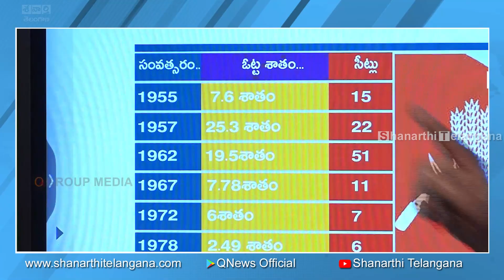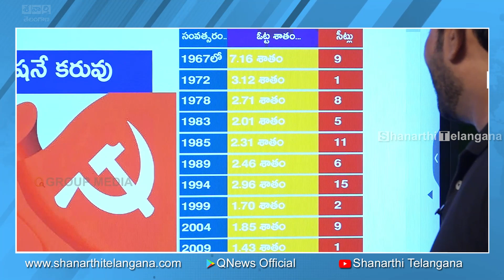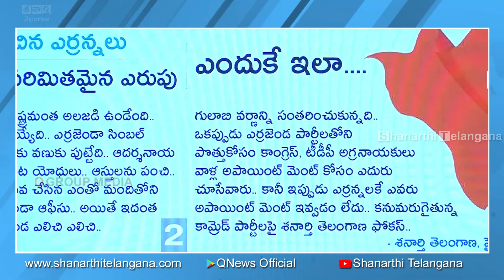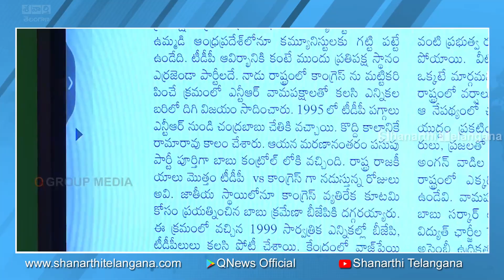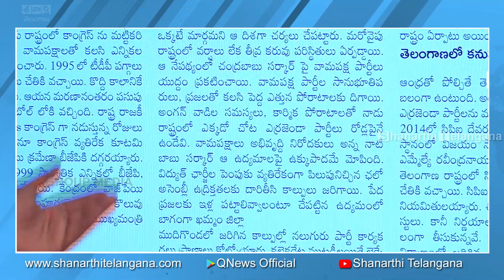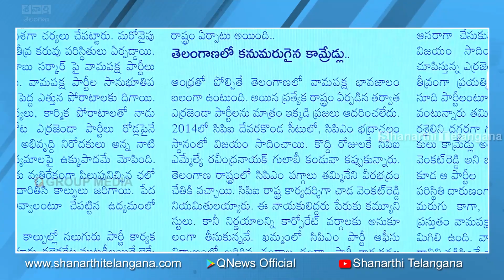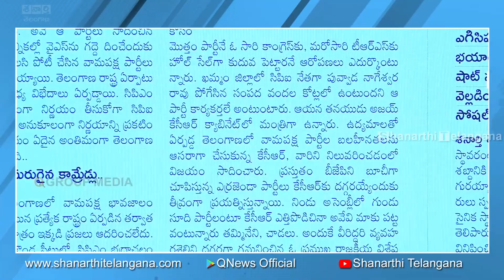ఎలుస్తున్న ఎర్రజెండా - పట్టు కోల్పోయిన కామ్రేడ్లు I Shanarthi Telangana e-paper